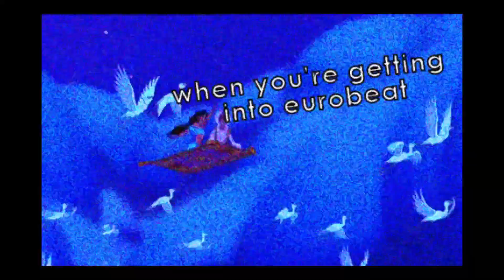HOW I DISCOVERED EUROBEAT!! Story Time with MandieNRG!!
Welcome back guys! This week, we have a story time - a EUROBEAT STORY TIME! yay! So, this is an unscripted / not outlined video of me walking you through how I found out about or discovered Eurobeat. I hope you find it interesting, as I guess my story is a bit more... aged and out there, when compared to most fans coming to this awesome genre in the past couple of years.
I would like to read your story as well! :D
What will I have next week... another Eurobeat Review? Eurobeat Reaction? Eurobeat Tracklisting? hmmm... I guess we shall wait and see!

This is just the start. Eurobeat intensifying? It's happening, folks.

ACE IN THE 90s?! EUROBEAT CONSPIRACY THEORY! Let's have some fun and chat about Ace, Go 2, and SCP

MAKE A CONNECTION IN THE CYBER SPACE?
Wanna stay notified? Ring that bell

All video clips and music used for education, parody and/or comedic purposes.